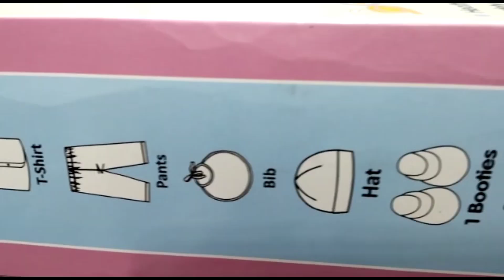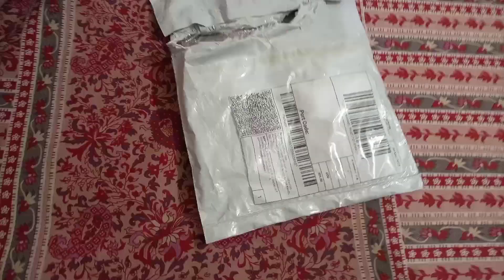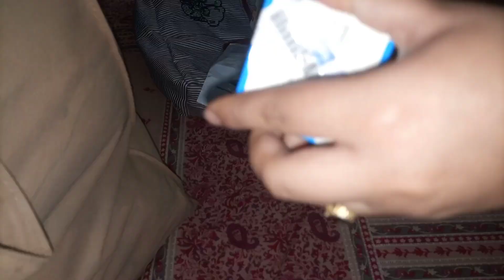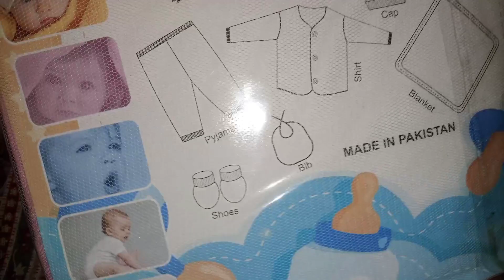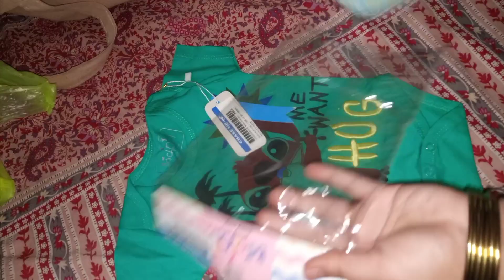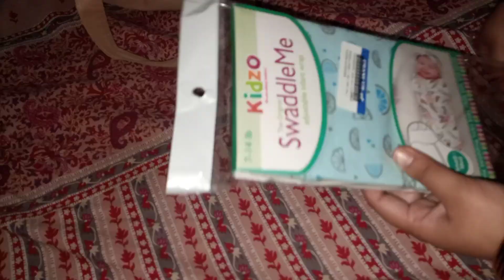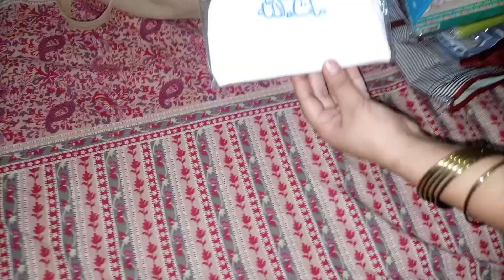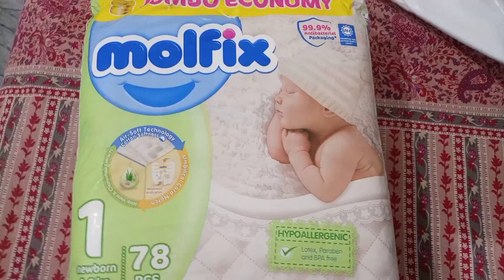Baby shopping video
Our first baby's shopping video 😍